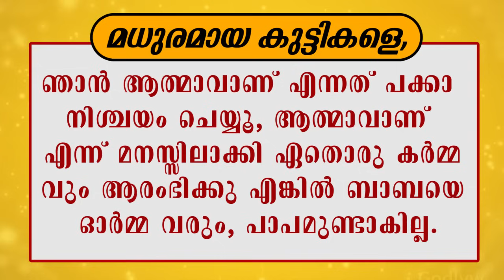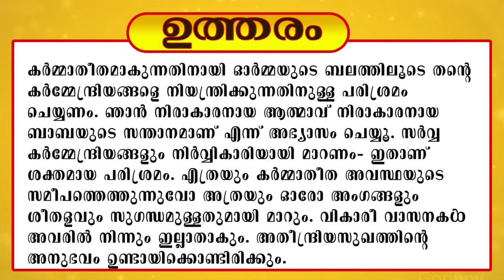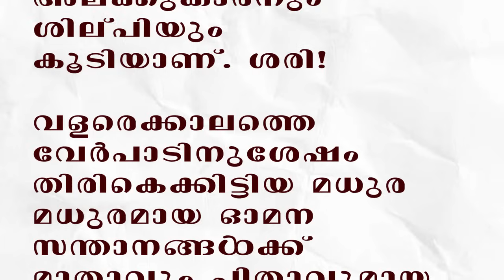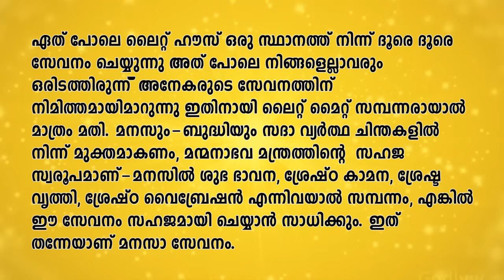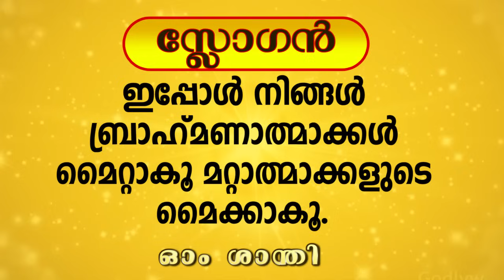25.06.2024 MURLI TEXT WITH AUDIO | Brahmakumaris Keralam | ബ്രഹ്മാകുമാരീസ് മലയാളം | BK Malayalam